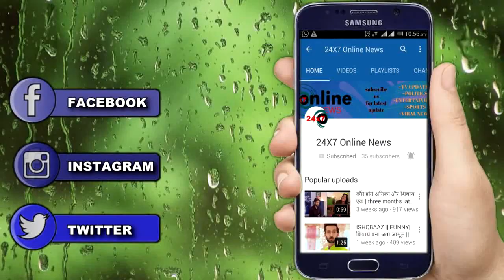NIMKI MUKHIYA || तेतर की नहीं होगी कोई भी चाल कामयाब